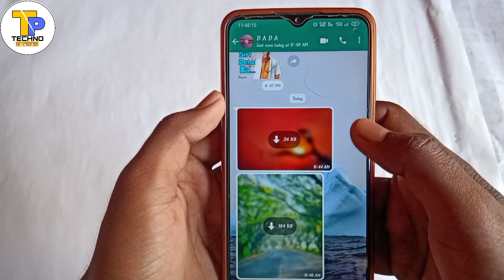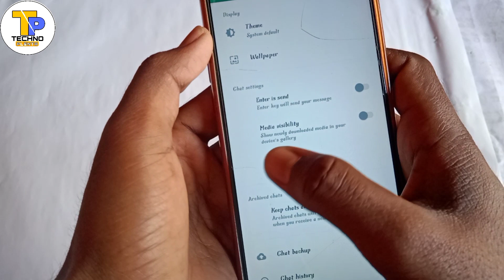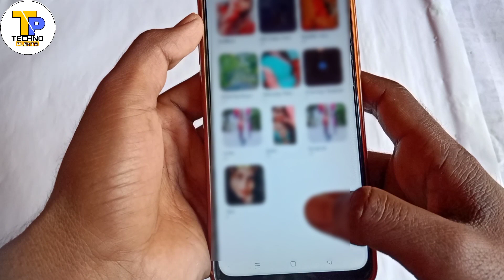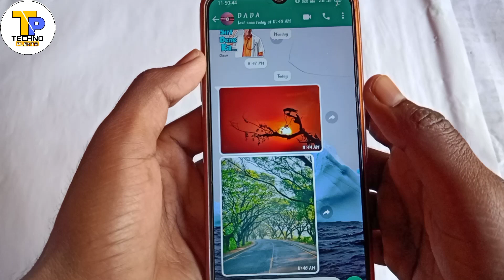Whatsapp Photos And Videos Not Save In Gallery Problem Solve | How To save Whatsapp Media In Gallery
Whatsapp Photos & Videos Not Save In Gallery Problem Solve | How To save Whatsapp Media In Gallery